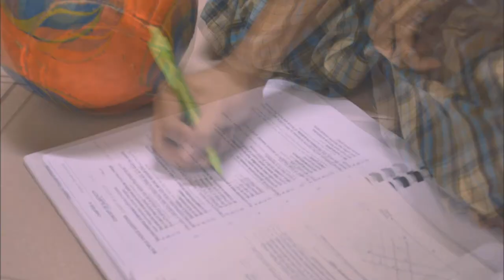FUTSAL LIFE STORY STOP MOTION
Photo Communication assignment. This is my 1st try STOP MOTION. Enjoy the video! :D